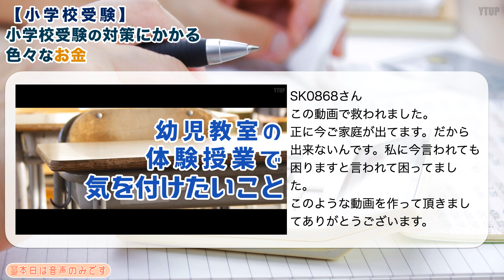【小学校受験】小学校受験の対策にかかる色々なお金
今回のテーマは「小学校受験の対策にかかる色々なお金」です。